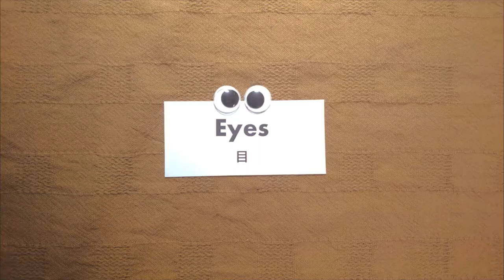【目からウロコの工作アイデア】封筒魚 モデル「サケ」The making of “Envelope Fish” 008 Model Salmon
封筒で作る意外とリアルな魚の工作　封筒魚　の作り方。今回は、サケの封筒魚を紹介します。

材料
■封筒「長形3号」クラフト紙タイプ
■手芸用目玉
■手芸用綿

封筒魚の最大の特徴は、「折り」で口の部分を表現するところです。
サケのオス独特の口の形状を再現していますので是非ご覧ください！
【お詫び】1:39 背中にある小さなヒレ（脂鰭）にもスジ（鰭条）を書き込んでしまいましたが、実際はありません。ごめんなさい。

こんにちは。封筒魚作家の　おりぐち だい　です。
このチャンネルでは、封筒魚の作り方やデコレーション、ディスプレイのアイデアなどを公開していきます。